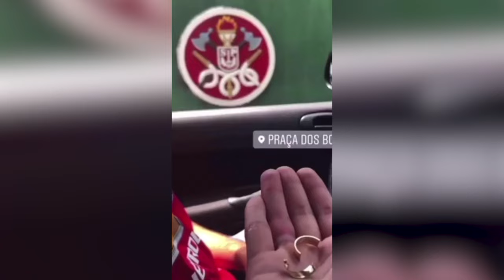7 MOTIVOS para você NÃO USAR ALIANÇA DE NAMORO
Já faz um tempo que eu queria gravar esse vídeo, listando os motivos pelo qual eu deixei de usar aliança de compromisso. Mas afinal, em qual mão se usa aliança de namoro?
Brincadeira! Mas afinal, por que não usar aliança? Vem ver!
♥ Vem me seguir no Instagram: @thatamnz
Já baixou o meu APP? É um consultor amoroso GRÁTIS! Tem pra android e iOS, procura aí na lojinha do seu celular: LUVIN
Parcerias e contatos profissionais:
twitter | facebook | instagram | tiktok: @ThataMnz